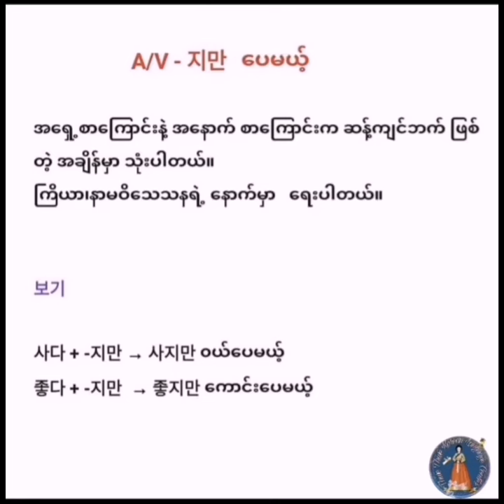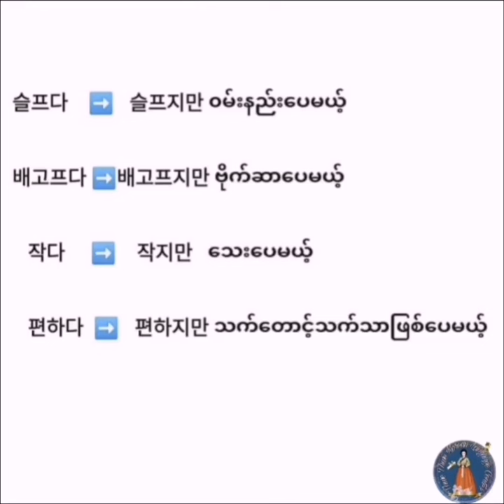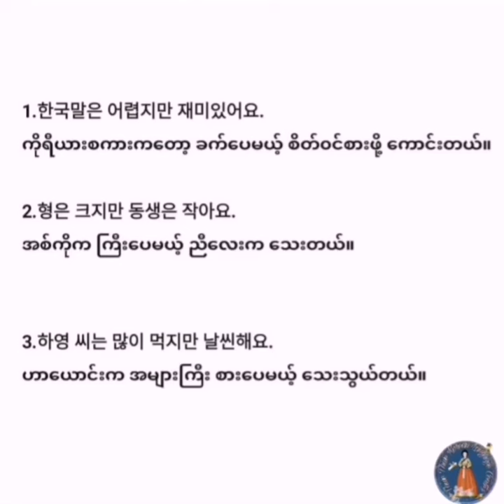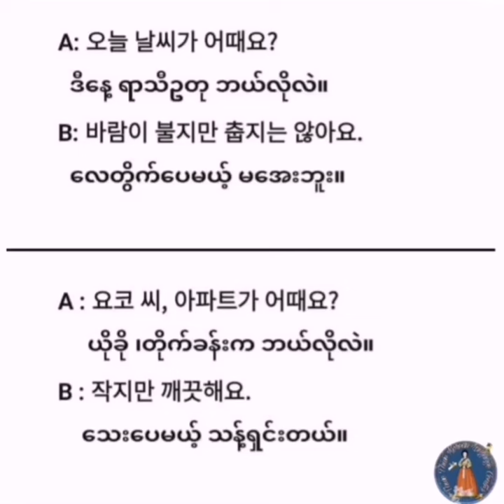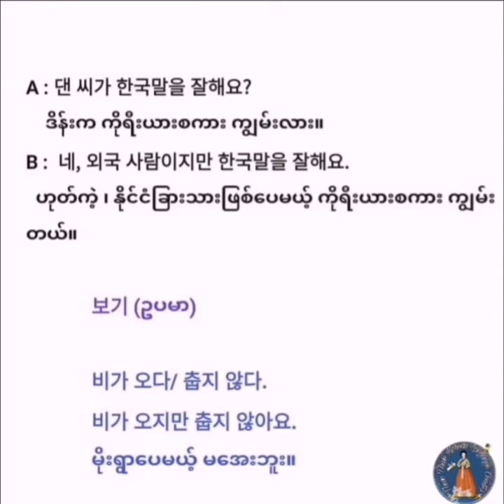A/V 지만 - ပေမယ့်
🧐ဘယ်သူအတွက်လဲ။
     Korean  level beginner + များအတွက်
ကိုရီးယားစာ အခြေခံလေ့လာနေသူများအတွက်ပါ။